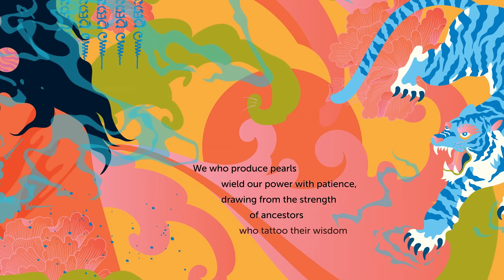We Who Produce Pearls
From the New York Times bestselling and award-winning author, Joanna Ho, comes an uplifting call to action that highlights Asian American history, paired with vibrant and colorful illustrations by artist and activist, Amanda Phingbodhipakkiya.

In Joanna Ho’s true classic style, she creates a poetic ode that celebrates Asian American communities and their history. We Who Produce Pearls, is an anthem for Asian America that celebrates the richness and diversity within the Asian American identity and serves as a reminder of our self worth, our legacy, and most of all, our destiny. Amanda Phingbodhipakkiya’s signature bright and bold palette brings to light the strength and power within us all, creating a mesmerizing, stunning, and magical masterpiece that proves how we can shape our pain and struggle into one of joy and power. Together, Joanna and Amanda reminder readers to rise up, speak out, and step into power.